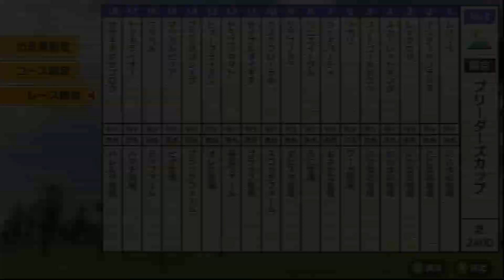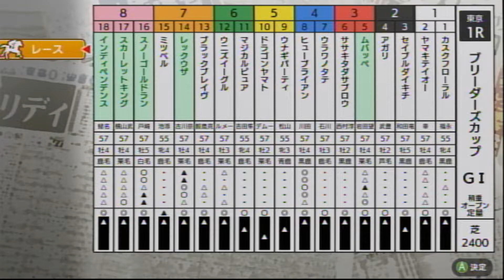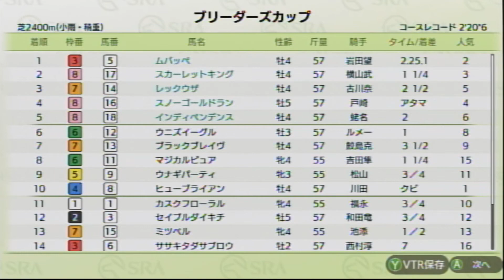【ダビスタSwitchブリーダーズカップ】 オンライン対戦 part418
ムバッペ★　　　　　　　　　　にじゆめ牧場★
インディペンデンス★　　　　　にじゆめ牧場★
アガリ　　　　　　　　　　　　ワーガ牧場
ウナギパーティ　　　　　　　　おさかな牧場
ウニズイーグル　　　　　　　　うに牧場
ウラワノタテ　　　　　　　　　ダビスタ牧場
カスクフローラル　　　　　　　スコッチファーム
セイブルダイキチ　　　　　　　ブラック牧場
ドラゴンヤマト　　　　　　　　帝国ファーム
ヒューブライアン　　　　　　　オレの牧場
ブラックブレイヴ　　　　　　　ブラックファーム
マジカルピュア　　　　　　　　ヒゲ牧場
ミツベル　　　　　　　　　　　ミツファーム
ヤマキテイオー　　　　　　　　ハマチ牧場
ササキタダサブロウ　　　　　　ハレルヤ牧場